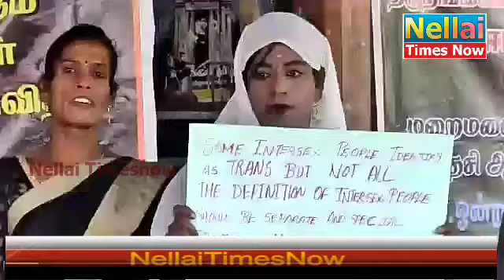திருநங்கைகள் ஆர்ப்பாட்டம்|மத்தியஅரசு திருநங்கைகளை அழிக்கும் மசோதா|தற்கொலை திருநங்கைகள் மிரட்டல்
மாற்றுப்பாலின சமூகத்தின் மாற்றுப்பாலின பாதுகாப்பு மசோதா 2018-னை எதிர்த்து புதுச்சேரியில் 100க்கும் மேற்பட்ட திருநங்கைகள் ஆர்ப்பாட்டத்தில் ஈடுபட்டனர்.*
*மாற்றுப்பாலின மசோதாவில் திருத்தம் கொண்டு வந்து நிறைவேற்றவில்லை என்றால் தற்கொலை செய்துகொள்ளப்போவதாகவும் திருநங்கைகள் மிரட்டல் விடுத்துள்ளனர்.*

நடைபெற்ற பாராளுமன்ற கூட்டத்தொடரில் மத்திய அரசு மாற்றுப்பாலின பாதுகாப்பு மசோதாவில் சட்டத்திருத்தம் கொண்டுவந்தது. இந்த மசோதாவில் திருநர் சமூகத்தால் பரிந்துரைக்கப்பட்ட எந்த ஒரு பாலினத்தவருக்கும் அவருடைய சுய அடையாளம், படிப்புச்சான்றிதழ் தொடங்கி அனைத்து வகையான சான்றிதழ்களிலும் மாற்றம் செய்ய வேண்டும். திருநங்கைகளின் பல்வேறு உரிமைகள் குறித்து மாவட்ட மேற்பார்வை குழு பரிந்துரைக்க வேண்டும் என்ற சரத்தை அந்த மசோதாவில் இருந்து நீக்க வேண்டும் உள்ளிட்ட பல்வேறு அம்சங்களை கூறியும், மத்திய அரசு கொண்டு வரவுள்ள திருநர் மசோதாவை திரும்ப பெற கோரி 100-க்கும் மேற்பட்ட திருநங்கைகள் புதுச்சேரி சுதேசி பஞ்சாலை அருகே கவன ஈர்ப்பு ஆர்ப்பாட்டத்தில் ஈடுபட்டனர்.

மத்திய அரசு திருநங்கைகளை அழிக்கும் வகையில் மசோதாவை கொண்டுவந்துள்ளதாகவும், மசோதாவில் 17திருத்தங்களை கொண்டு தீர்மானம் நிறைவேற்ற வேண்டும் என திருநங்கைகள்
கோரிக்கை வைத்தனர் மேலும் கோரிக்கைகளை மத்திய அரசு நிறைவேற்றவில்லை என்றால் தற்கொலை செய்துகொள்வோம் என மிரட்டல் விடுத்தனர்.

*பேட்டி:-ஷீத்தல் (சகோதரன் திருநங்கை அமைப்பு தலைவர்).*